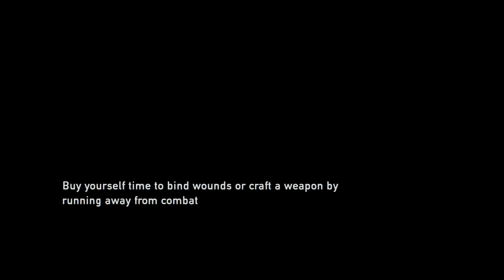The last of us (22. dio) i dijelimo ponovno nagradu!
Ovaj puta imamo nagradu i posebnu gošću